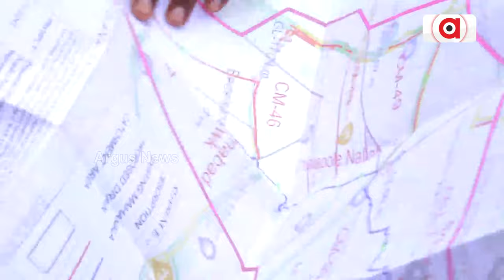ଆକ୍ସନ ମୋଡ଼ରେ ମାନସ ଦତ୍ତ || MANAS KUMAR DUTTA || Balasore || BJP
ଆକ୍ସନ ମୋଡ଼ରେ ବିଧାୟକ ମାନସ ଦତ୍ତ , ମେଡିକାଲ ପରେ ଡ୍ରେନେଜ ସମସ୍ୟା ନେଇ କରିଲେ ସମୀକ୍ଷା